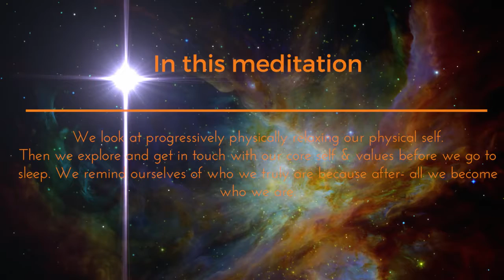FALL ASLEEP NOW - a guided meditation for sleep & relaxation ( with music)